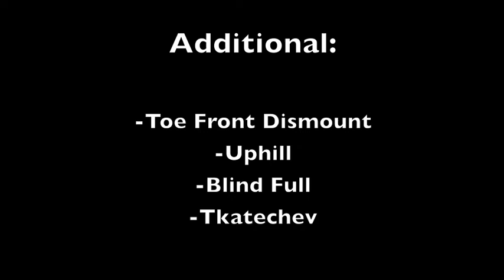Kirsten Einset- Gymnastics 2012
Kirsten Einset of Central Bucks Gymnastics
Class of 2014 -Central Bucks East High School
Uploaded on November 4th, 2012